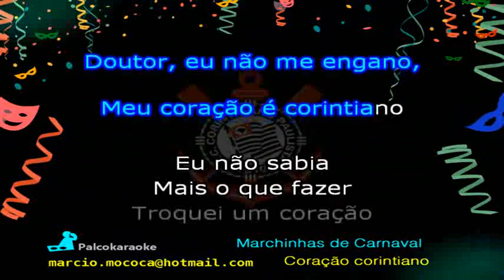Marchinhas de Carnaval Coração corintiano